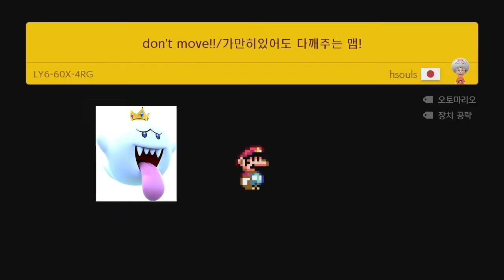이상한 슈퍼 마리오 메이커2의 세계